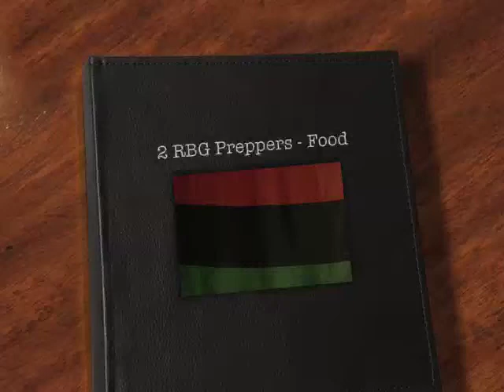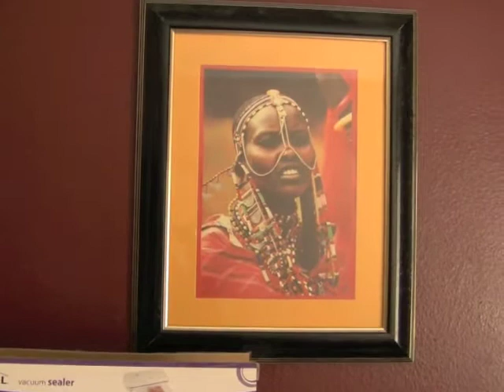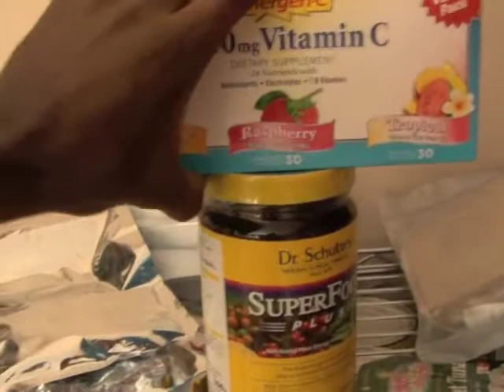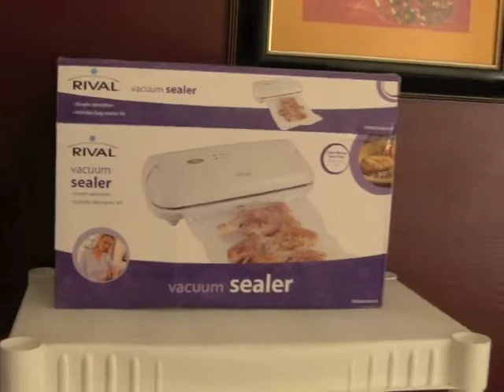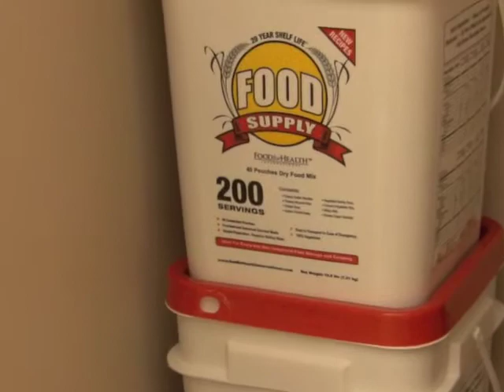2RBG Preppers - Food (from Bro. Green's Perspective)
2 RBG Preppers Present: FOOD - Why store food? How does one buy extra food when they are on a tight budget? Will my friends and family look at me like a fool if they walk into a room and see food? All these topics and more will be addressed by one half of the 2 RBG Preppers - Bro. Green.